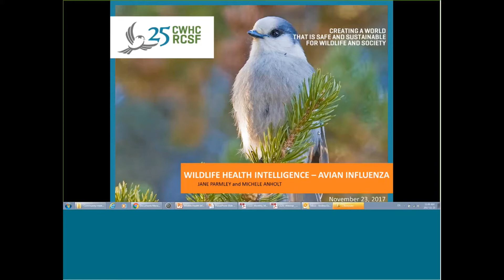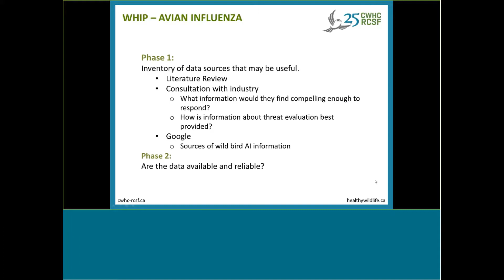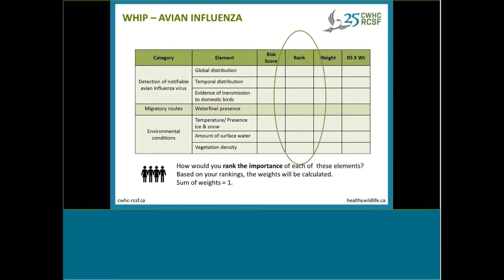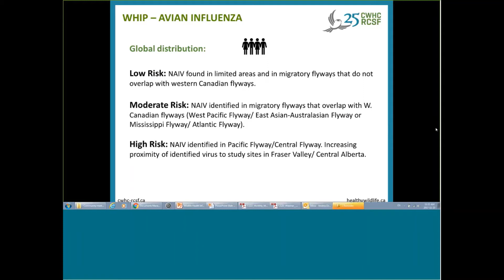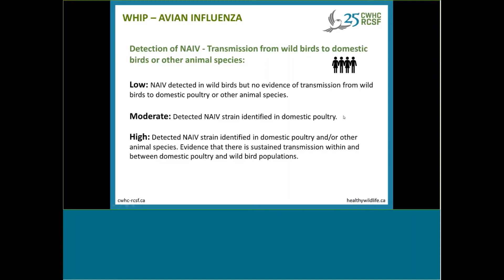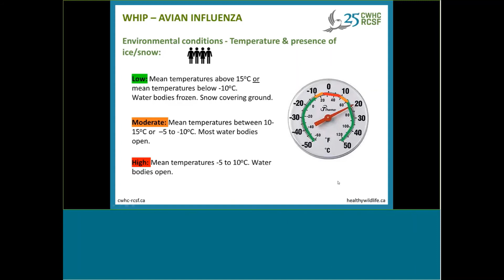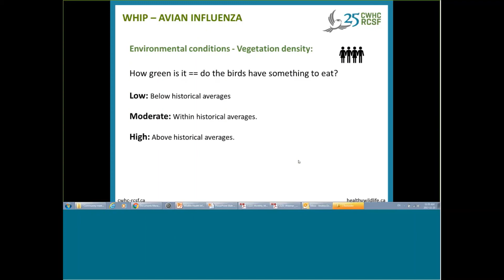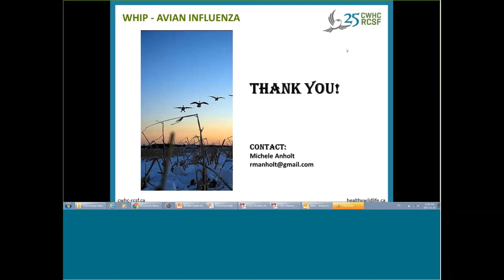Wildlife Health Intelligence Platform (WHIP) Session 1 - November 23 2017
The following presentation was given by Dr. Jane Parmley from the University of Guelph and Dr. Michele Anholt from the University of Calgary. This was the first of two sessions and a follow-up to the first meeting was later held in early 2018.